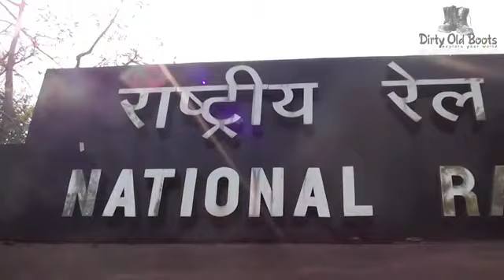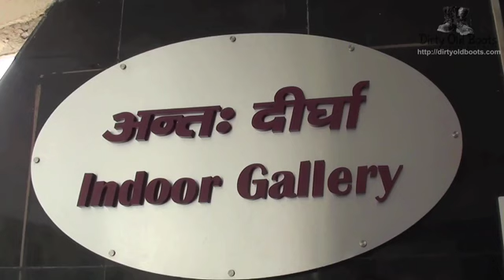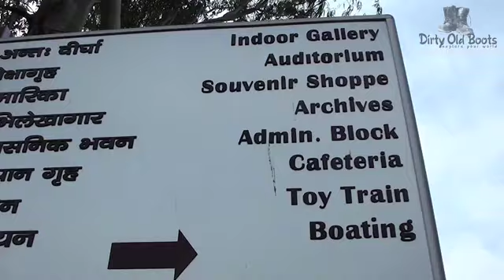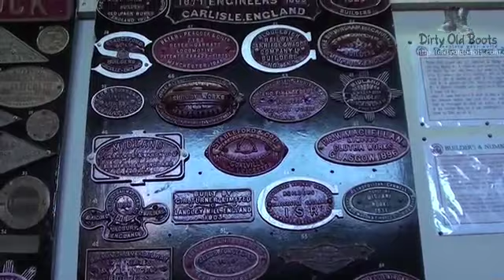National Rail Museum, New Delhi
Visit the unique National Rail Museum in New Delhi, focussed on preserving and showcasing Indian Railways' rich heritage. For more videos on destinations, gear reviews, how tos, documentaries, health tips, forts, palaces, fairs, festivals, marketplaces, road trips, etc